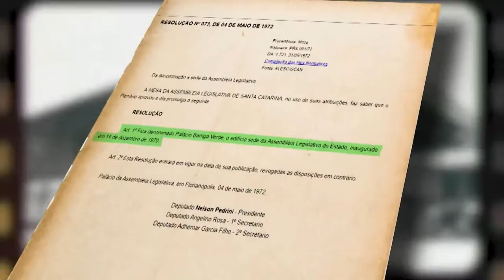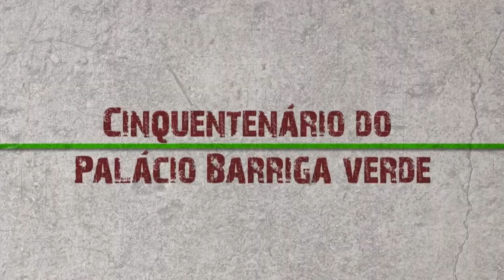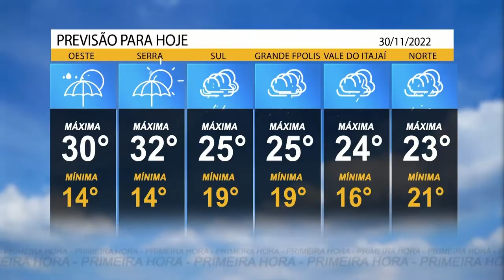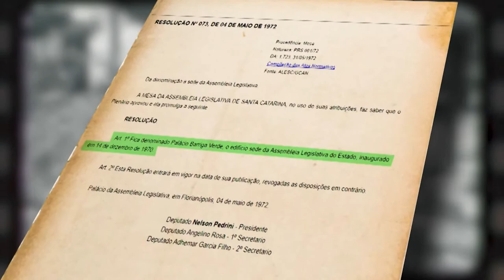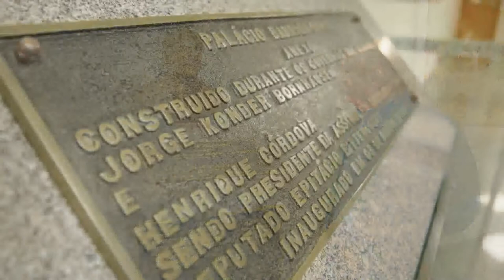Jornal Primeira Hora - 30/11/22